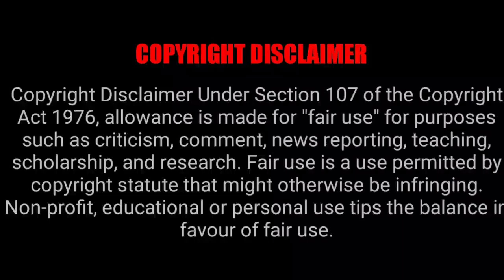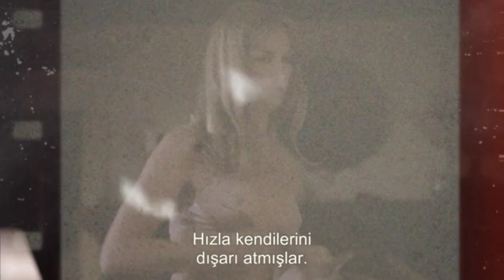The Slumber Party Massacre (1982) Review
The Slumber Party Massacre (also known as The Slumber Party Murders in the United Kingdom) is a 1982 American slasher film directed by Amy Holden Jones and written by Rita Mae Brown. It is the first installment in the Slumber Party Massacre series, and stars Michelle Michaels, Robin Stille, and Michael Villella. The film follows a high school senior who gathers her friends for a slumber party, unaware that an escaped power drill-wielding killer is loose in the neighborhood.

The Slumber Party Massacre